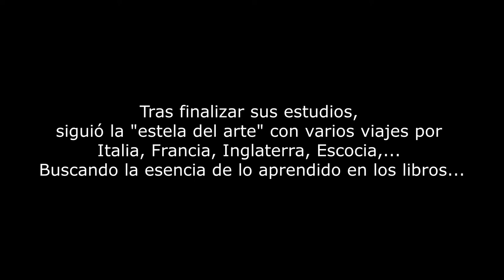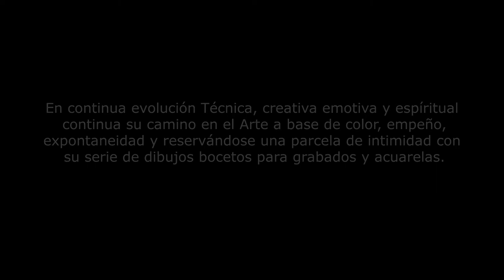Artista: Enero Lacasa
Vídeo promocional de la artista madrileña Enero Lacasa, promoción de un artista un vídeo. En los socios de Café Convertes Arte y Cultura